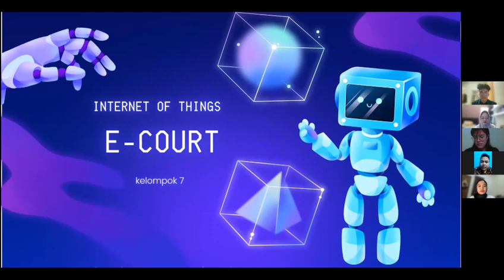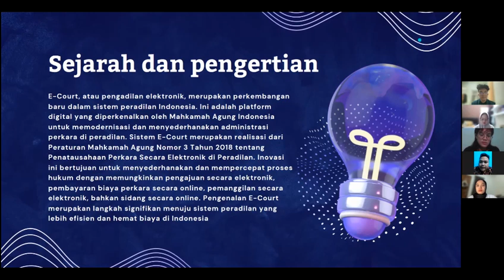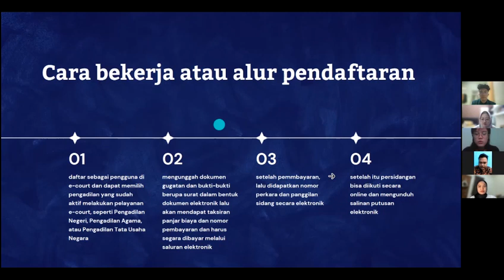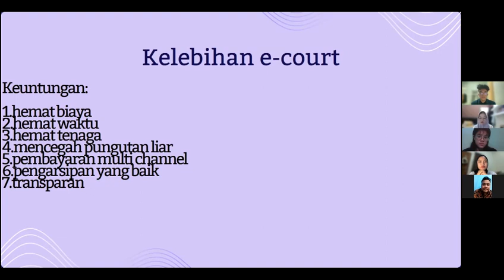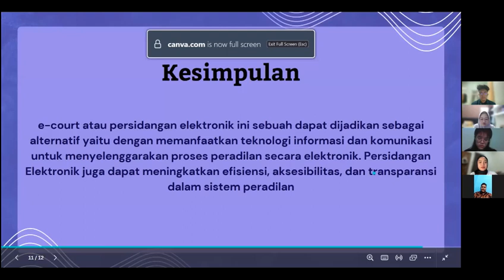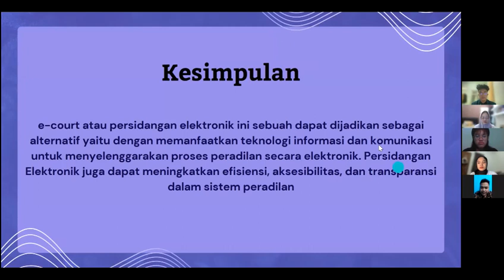KELAS L - E-COURT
Kelompok 7 Kelas L

1. Muhammad Haykal Yahya -

2. ⁠Mutiara Shazkya -

3. Nabila Maharani Putri Sibali - 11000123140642

4. Coleta Mayella Setyawan -

5. Aditya Putra Pratama -